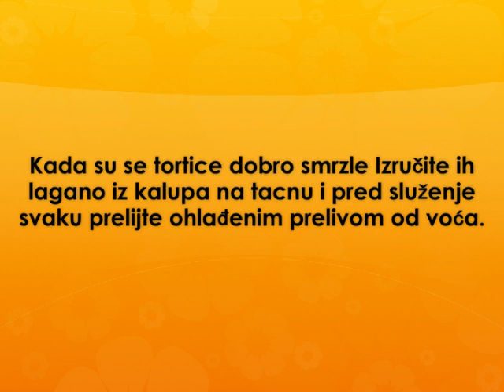Mini cizkejk Recept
recept za mini cizkejk